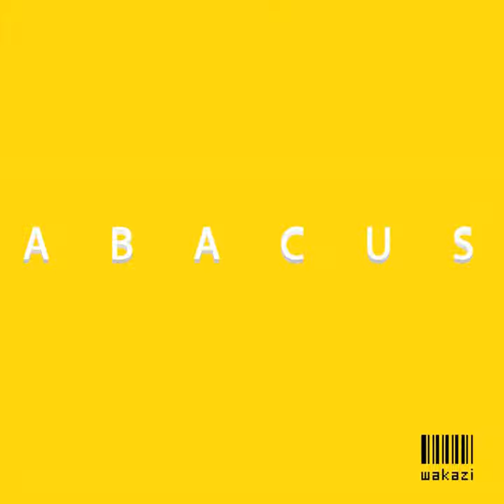Taking Over The Game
Taking Over The Game · Wakazi · Webiro Wassira

Abacus

Producer, Mixer: John Mahundi
Mastering Engineer: Giggz
Co Mixer, Vocal Engineer: Webiro Wassira